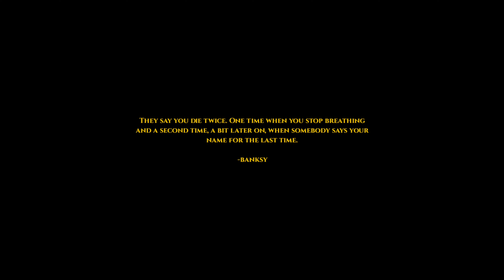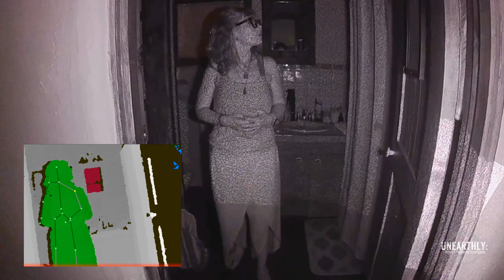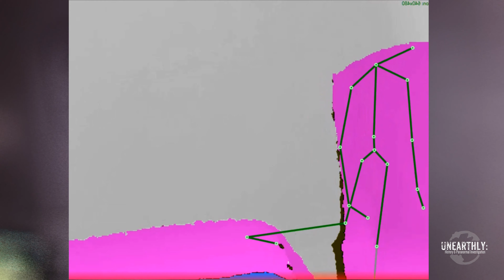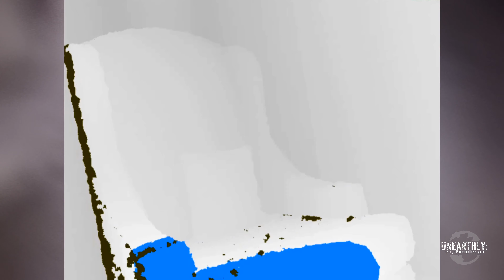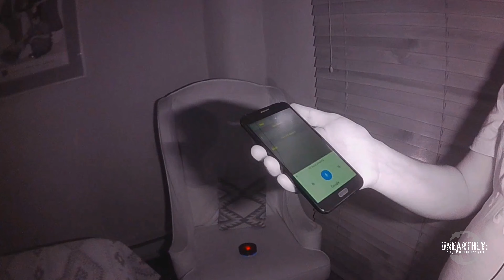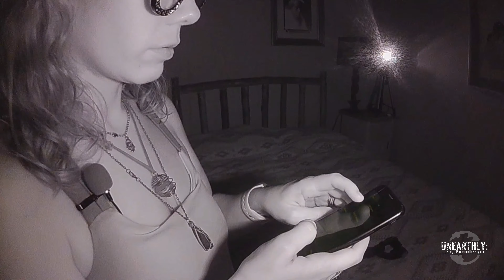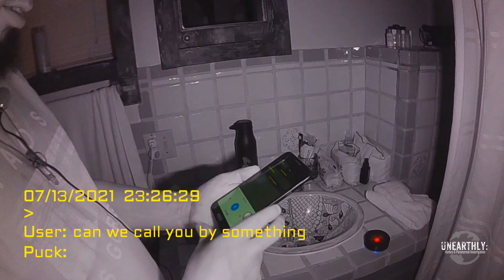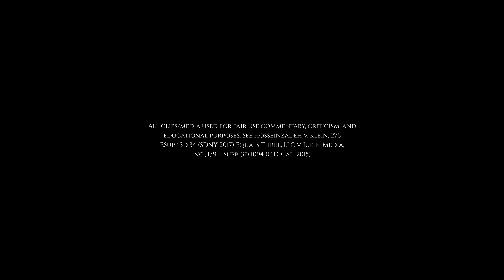S3 EP 4 • Haunted Hacienda, Taos New Mexico • Unearthly: History & Paranormal Investigation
We are no strangers to haunted hotels and B & B's, but before we get into this one, let us warn you: this is not a regular haunting. Located right in the center of a town known for it's paranormal hot spots all over, Hacienda del Sol in Taos New Mexico was as beautiful as it was eye-opening. Dating back to 1000 c.e., this adobe structure has held so many stories within it's walls over the millenia, the spirits here couldn't wait to communicate with us

Investigators: Bert & Jane From Austin, TX

Location: Hacienda del Sol, Taos New Mexico